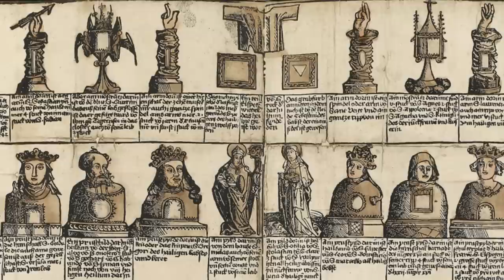Реліквії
Чим є вшанування мощей?